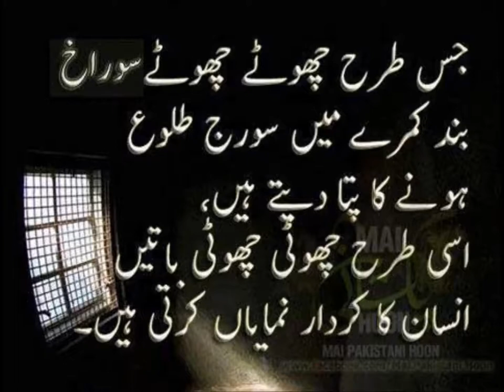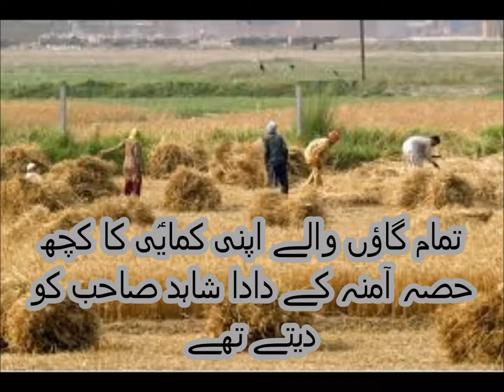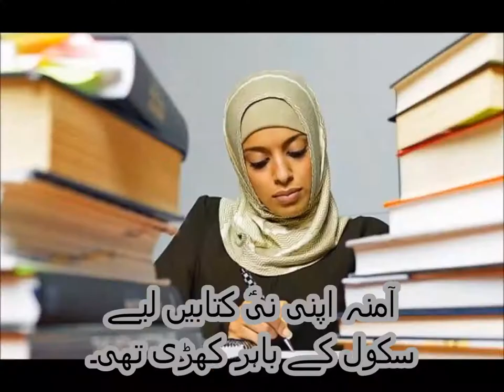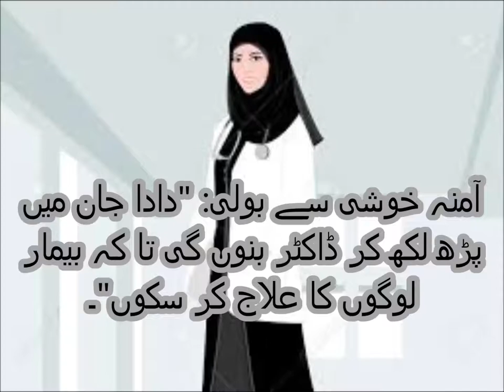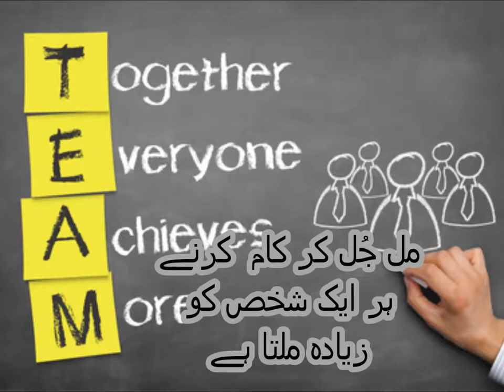Urdu Kahani/اردو کہانی آمنہ کا نیا سکول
Class 2 Urdu sabaq  23, Urdu parhna seekhein, Kahani Amna ka neya school